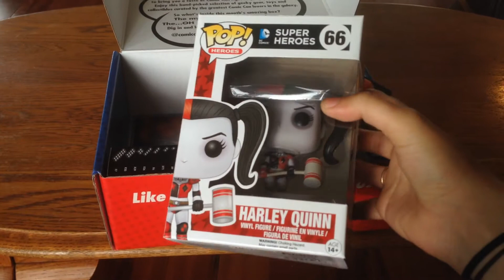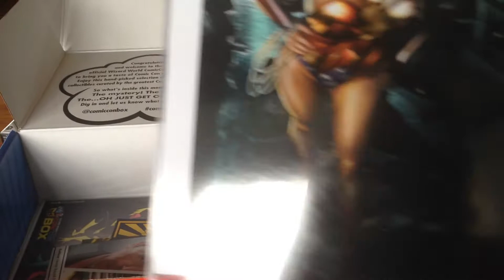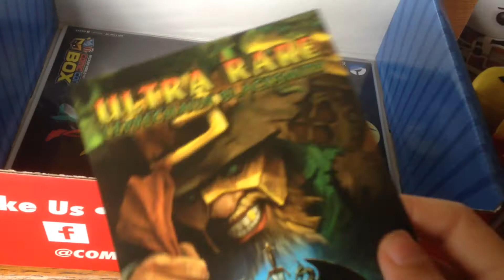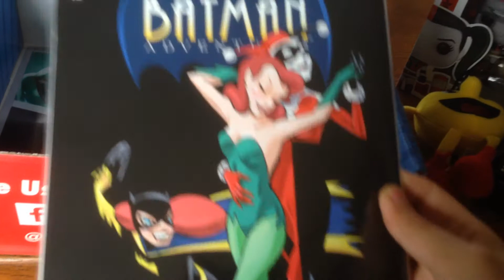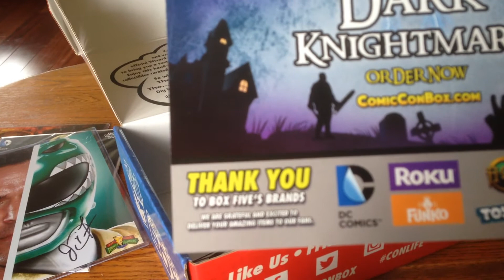ComicCon Box #5: Back to Old School Unboxing Video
So... This is my first unboxing video, for my very first ComicCon Box (not THE first, just MY first. Unfortunately I just found out about this and missed the first 4 boxes). So in love! So watch (if you want; y'know, who actually reads these things??) And please be kind. Again, first unboxing video. Tat ta lovelies!!